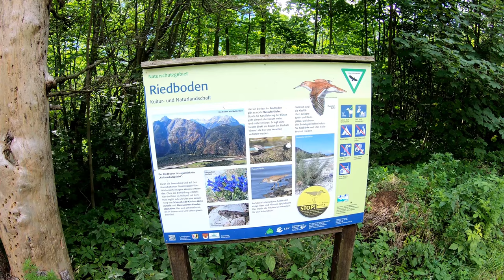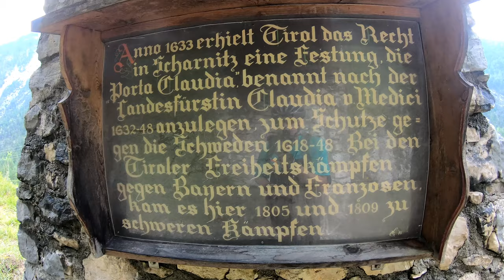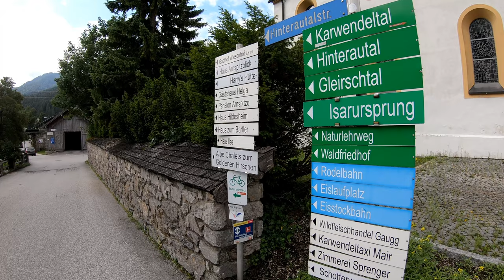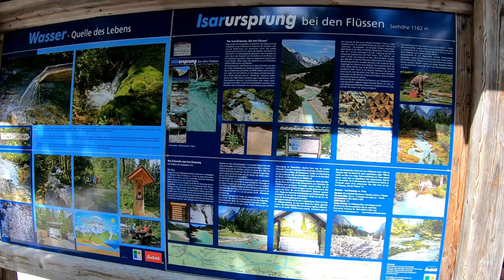Radlurlaub in Mittenwald | Ins Hinterautal/Karwendel | 3/11 | 4K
Endlich gab´s gutes Wetter und schon geht es hoch hinaus.

Viel Spaß

Gefahren am 30. Juli